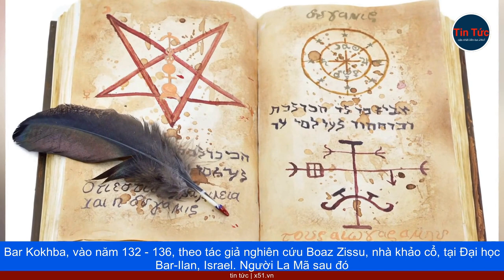NHỮNG VẬT DỤNG ĐƯỢC DÙNG ĐỂ NÓI CHUYỆN VỚI NGƯỜI CHẾT THỜI LA MÃ ĐƯỢC TÌM THẤY GẦN JERUSALEM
Chiêu hồn được coi là xấu xa và thường bị cấm trong đế chế La Mã. Tuy nhiên, nhiều thành phố cổ đại, nằm gần các địa điểm "tiên tri" bí mật, nơi người xưa tin rằng, mình có thể nói chuyện với người chết. Hang Te'omim là một nơi như vậy. Các nhà nghiên cứu cho rằng tập tục bệnh hoạn, bắt nguồn từ những người ngoại giáo định cư trong vùng, sau khi người La Mã đánh đuổi người Do Thái. Hộp sọ người và các vật dụng khác trong hang Te'omim, được cho là dùng để chiêu hồn - giao tiếp với người chết - vào thời La Mã.